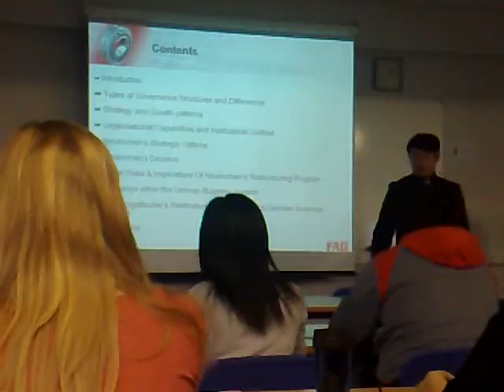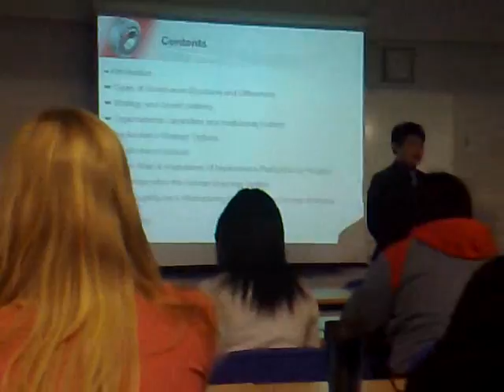MACC group 5 Presentation - Michael Cheng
Michael Cheng did a good job in the introduction part of MACC group presenation.

Let's watch his performance here! Enjoy!